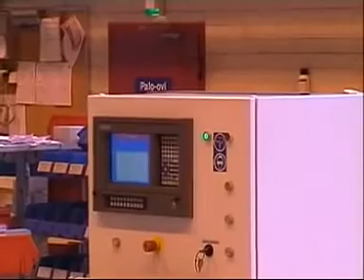Boru sekilendirme TEE acma merkezi Makinasi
Boru sekilendirme TEE acma merkezi Makinasi Makinanin yeni Fiyati&nbsp; 350 bin EUR
 Bj:1993
 Makinanin 6 metre boru isleyebilmesi icin ilavesi var .
 diger detaylar icin pdf dosyasina bakabilir...